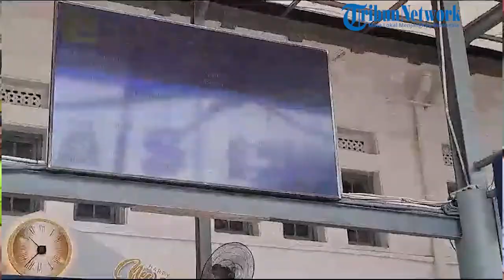Lonjakan Arus Balik Nataru Tertinggi di Stasiun Pasarsenen, PT KAI Sebut Seperti 2019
WARTAKOTALIVE.COM, Jakarta -

Hari terakhir musim libur Natal dan tahun baru 2024, Stasiun Pasarsenen, Jakarta Pusat, ramai didatangi penumpang yang kembali pulang dari kampung halamannya, Senin (1/1/2024).
Pantauan Wartakotalive.com di lokasi, nampak ribuan penumpang silih berganti keluar dari pintu kedatangan Stasiun Pasarsenen sembari menenteng sejumlah koper dan tas-tas berukuran besar.
Sejumlah pelukan hangat dari keluarga yang menjemput pun terlihat di lobi pintu masuk stasiun.
Beberapa porter juga nampak sibuk mengangkut barang-barang bawaan penumpang ke mobil-mobil jemputan yang masuk ke area Stasiun Pasarsenen.
Menurut Manager Humas PT Kereta Api Indonesia (KAI) Daop 1 Jakarta, Ixfan Hendriwintoko, hari ini merupakan volume kedatangan penumpang terbanyak pada musim libur Nataru.
"Untuk tanggal 1 Januari 2024, ada sekitar 42.708 penumpang datang dari kota lain menuju Daop 1 Jakarta," kata Ixfan saat ditemui di Stasiun Pasarsenen, Jakarta Pusat, Senin.
Jurnalis Video    : Nuri Yatul Hikmah